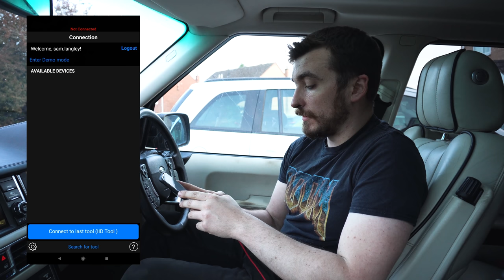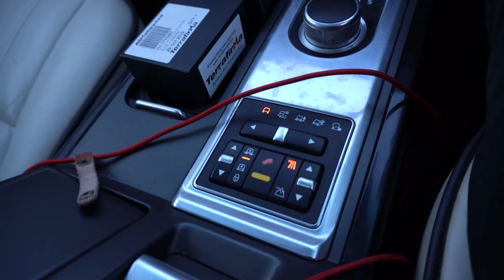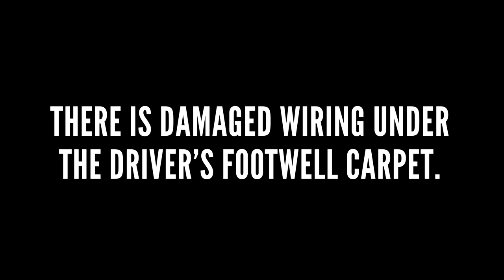HEIGHT SENSOR & RAIN SENSOR Replacement on the CHEAPEST 4.4 TDV8 Range Rover L322 in the UK!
The next part of the 'hard suspension diaries' was to replace a height sensor.  I also replaced the rain sensor to try and solve another issue I've been having.

I'm planning to do a 10K subscriber special video soon - but this isn't it.
Make sure you check out my Instagram for behind-the-scenes action between videos.